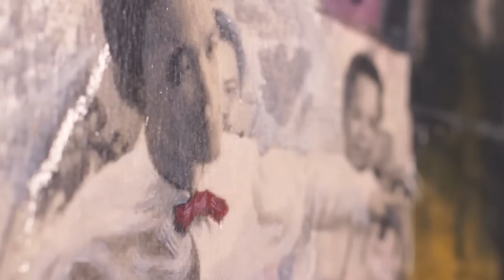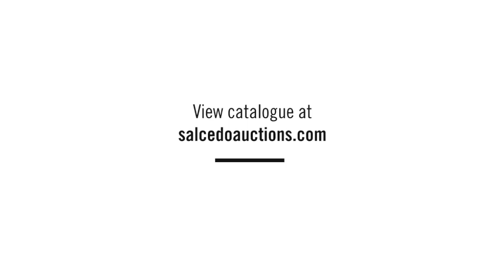Important Philippine Art / March 2014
Auction highlight videos produced by Salcedo Auctions, the only auction house in the Philippines

Important Philippine Art, Sat 8 March 2014

Salcedo Auctions proudly presents the highlights of its sale of Important Philippine Art on Saturday, 8 March 2014, 2pm, with commentary provided by its art advisor, Ramon E.S. Lerma.